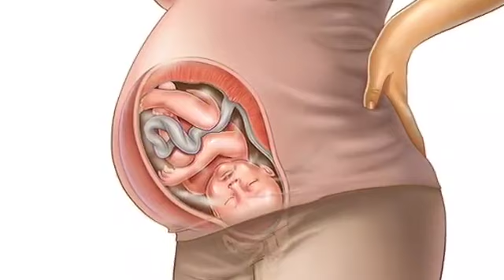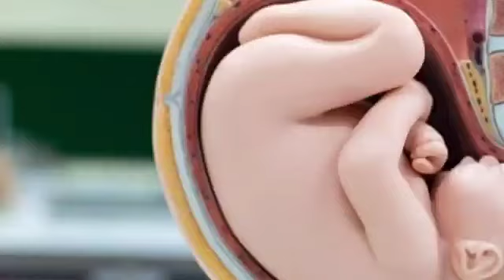लड़का होगा या लड़की। अगर आप में मिले ये लक्षण तो लड़का होगा। Symptoms of baby boy।babyboysymptoms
gender prediction during pregnancy ladka hone ke lakshan baby gender prediction during pregnancy ladka hone ke sanker।
baby boy or girl during pregnancy।
ladka hone ke upay bataye।
baby boy Concieve ke liye kya karna chahiye।
ladka hone ke lakshan।
beta hone ke lakshan bataiye।
Putra prapti ke lakshan।
pet mein Ladka hone ke karan।
baby girl during pregnancy।
garbh mein Ladka hone ke liye kya karna chahiye।